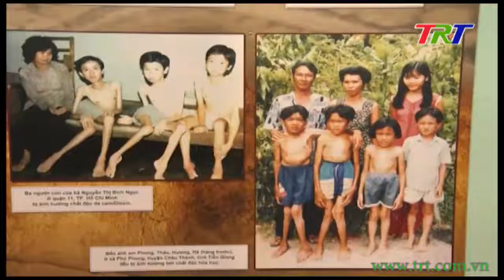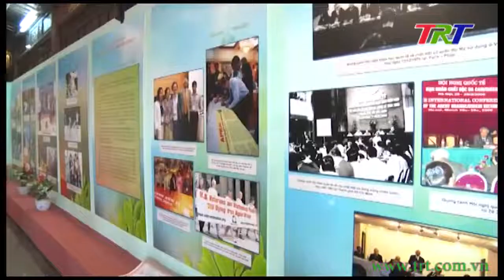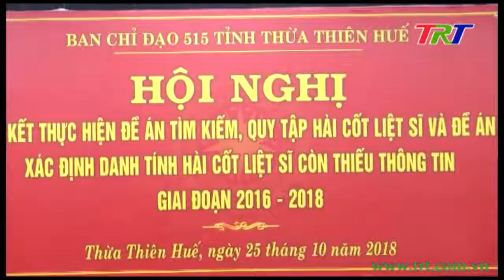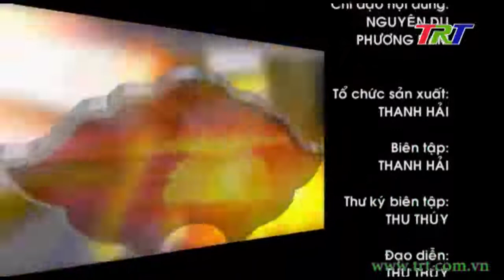Huế ngày mới - 26/10/2018 (thứ 6)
Chương trình thời sự tổng hợp thông tin chính trị, xã hội, kinh tế, văn hóa, đời sống con người ...  tỉnh Thừa Thiên Huế và một số tin tức nổi bật trong nước, phát sóng 6h00 hàng ngày trên sóng truyền hình TRT